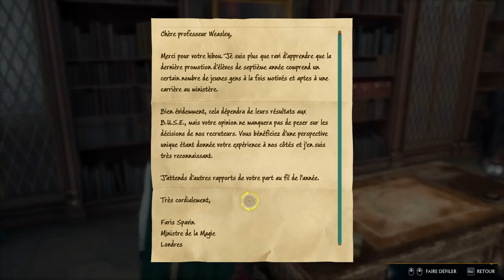TRANSFIGU-RATIO !! -Hogwarts Legacy- Ep.32 [GEORGES TUSÉKI ORIGINS]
On continue de Bully les élèves !! Yay !